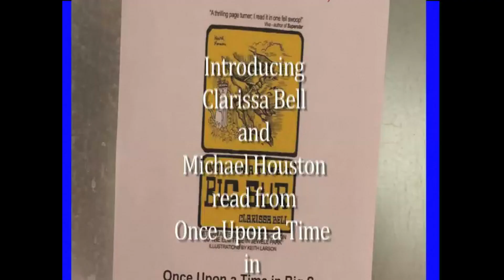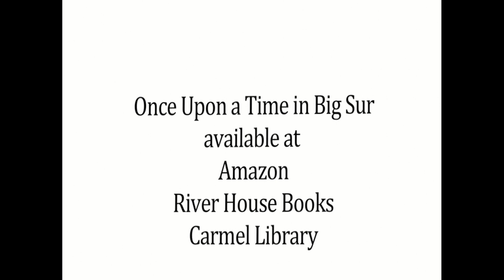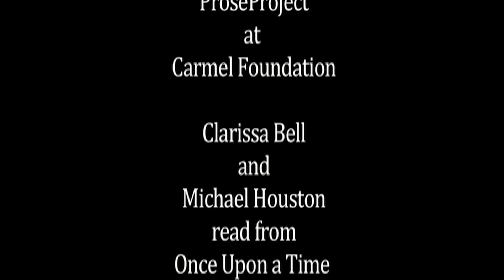Linda Hevern and McWay Falls Incarcerated Youth Mural at Carmel Foundation Reading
On June 29, 2024, Salinas Living Poetry and Prose Project author Clarissa Bell and coordinator Michael Houston read from Clarissa's novel “Once Upon a Time in Big Sur”. The program included music by guitarist Andrés de la Torre and a mural of McWay Falls in Big Sur  by incarcerated youth in Monterey County Probation Dept. Youth Center’s Art As Intervention Program coordinated by Linda Hevern.  We all need to promote art as healing throughout our region and spread the word about success stories.